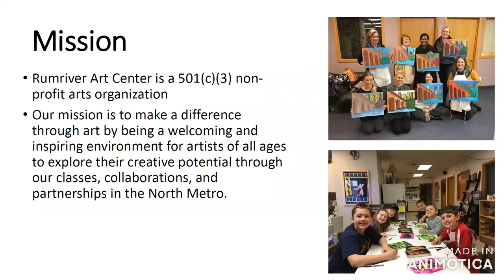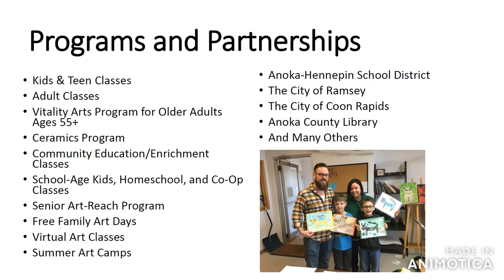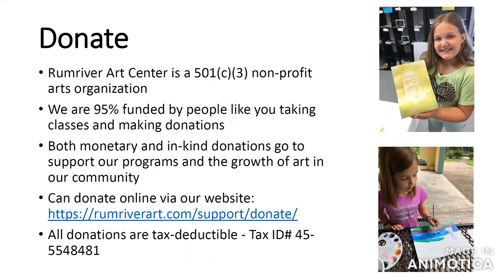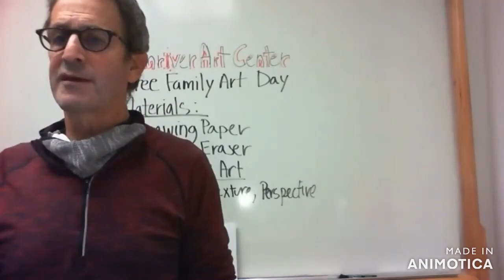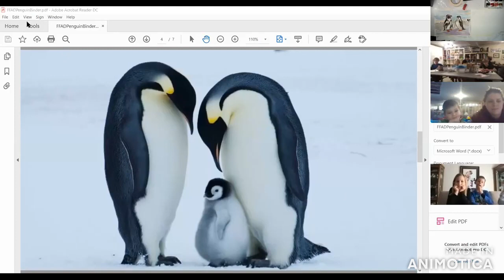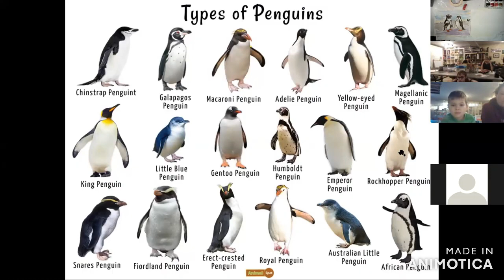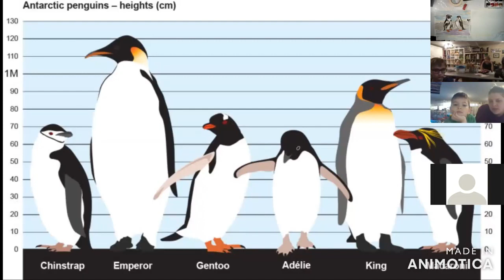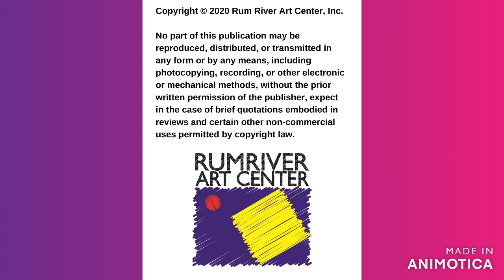12/20/20 Free Family Art Day